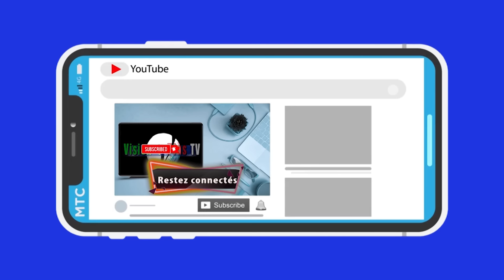Mamy ni Ali-Série-1er Episode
Mamy est une jeune fille belle et coquette. Elle vit avec sa mère Bintou, son père Diarra et son grand frère dans une famille modeste.
Choyée par sa mère, Mamy attire tous les regards autour d'elle. Son Père qui est sous la domination de sa mère ne peut rien faire face au comportement de sa fille.

Ali, un jeune du quartier tombe fous amoureux de Mamy. Il la veut comme épouse mais Mamy ne veut pas entendre parler de mariage. Une histoire de famille mettant en évidence les dessous compliqués de l'éducation des jeunes filles dans notre société.
Une nouvelle série proposée par Youba NIAMBELE,  interprétée par des Actrices et Acteurs professionnels et réalisée par Vision Plus TV.

Une série pleine de conseils et d'enseignements sur les sujets épineux de notre société.

Retrouvez un nouvel épisode tous les samedis et Dimanches à 16h00 sur Vision Plus TV.

S’inspirer des réalités de notre société pour créer des émotions fortes et de qualité et les rendre accessibles à tous les consommateurs d’Afrique et d’ailleurs, tel est l’engagement de Vision Plus TV. A travers des films courts et longs métrages, des Séries, des émissions télévisées et des reportages, nous agissons avec force et détermination pour transformer positivement les personnes qui ont l’opportunité de regarder nos vidéos. Nous sommes convaincus que chaque œuvre que nous diffusons aura un impact minime soit-il sur la société.

Avec une équipe de jeunes passionnés, compétents et très talentueux nous s inventons chaque jour le plaisir pour vous accompagner dans votre quotidien.